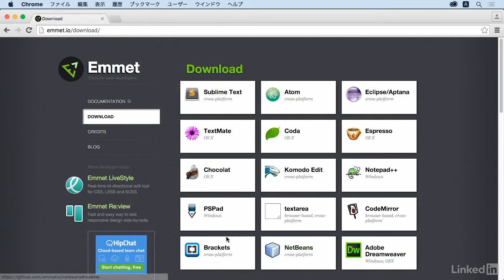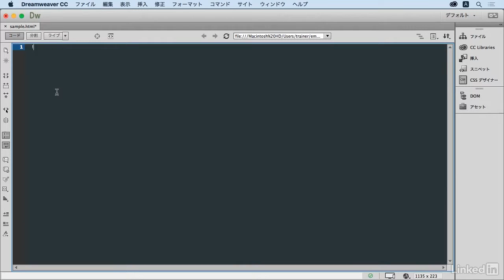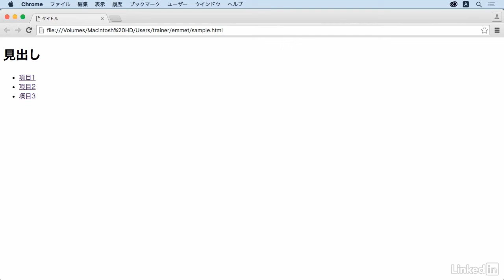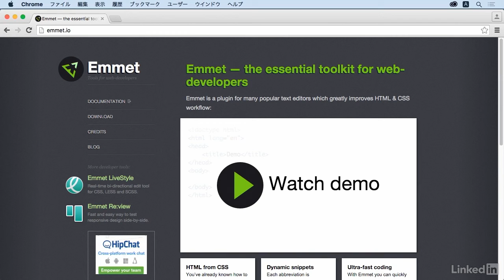Emmet 活用：Emmetとは｜lynda.com 日本版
説明：HTMLやCSSを効率的に入力できるツールEmmetについて簡単にご紹介します。

この動画はlynda.com日本版による野中文雄氏のコース “Emmetでコード入力を速めよう” から抜粋したものです。